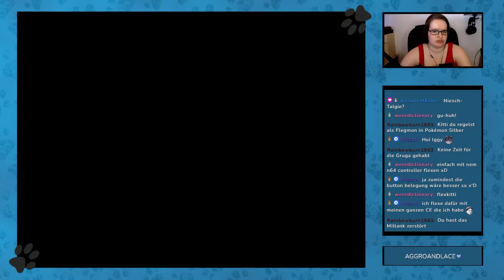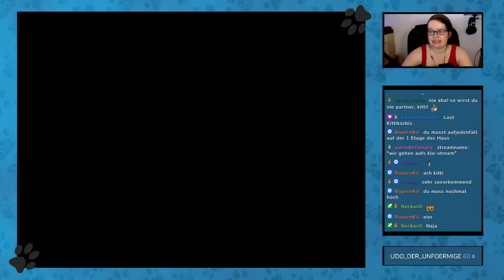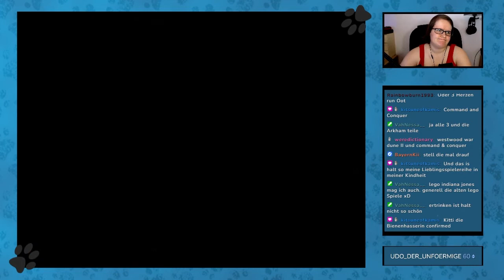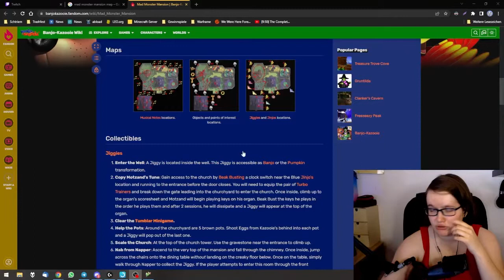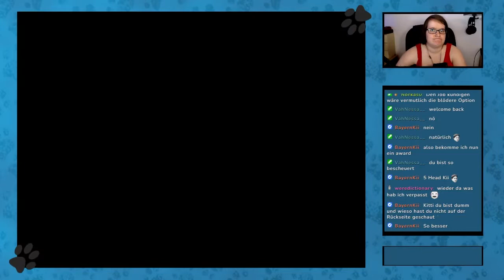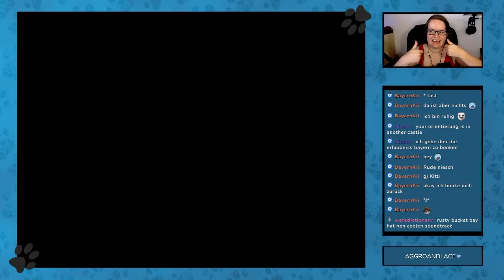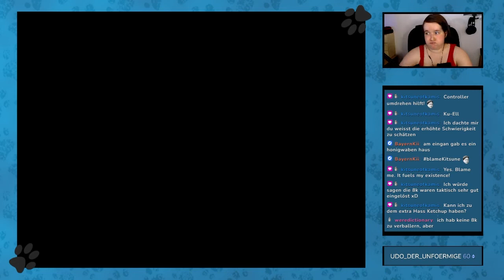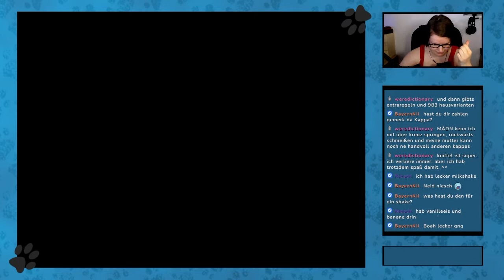[Livestream] Banjo-Kazooie (100%), Tag 4 (16.07.21)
Geschnittene Aufnahme vom Twitch-Livestream.